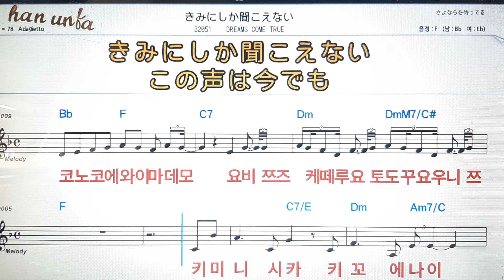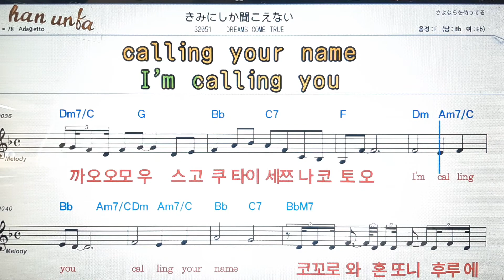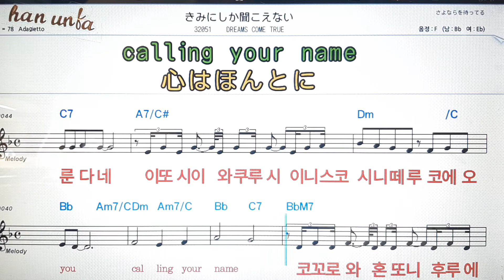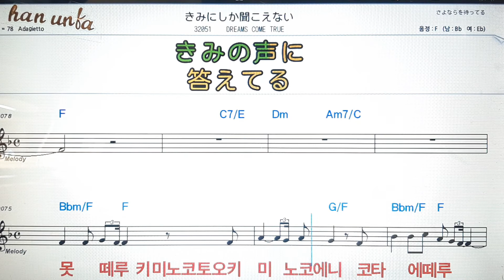키미니시카키꼬에나이/Dreams come true💕日本の歌*Karaoke*Sheet Music*(한*일본어 동시 발음)韓国語 日本語の同時発音